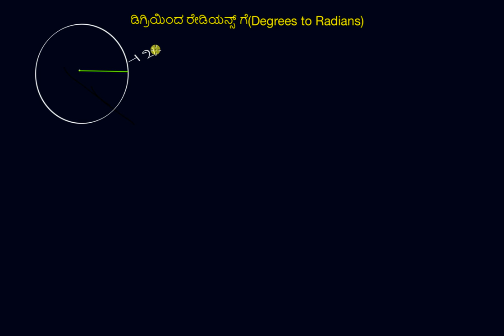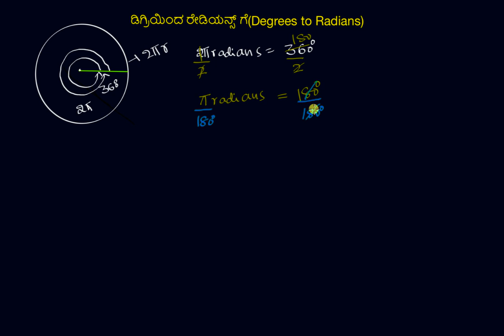ಡಿಗ್ರಿಯಿಂದ ರೇಡಿಯನ್ಸ್ ಗೆ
Original Title : Degrees to radians